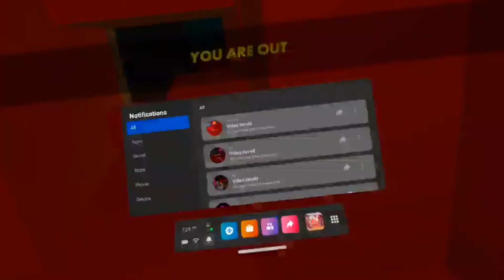Trying to solo golden trophy rec room maybe next time I might win :)